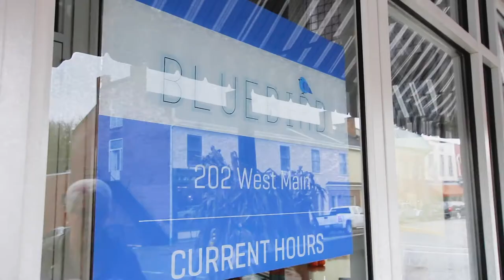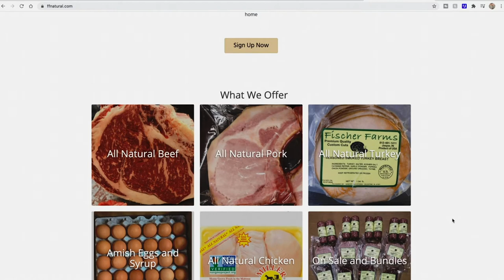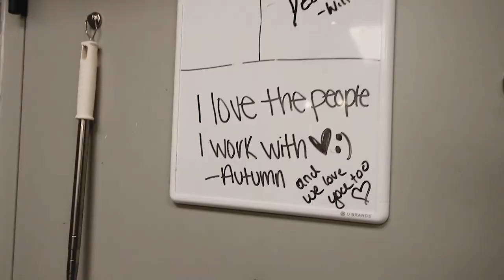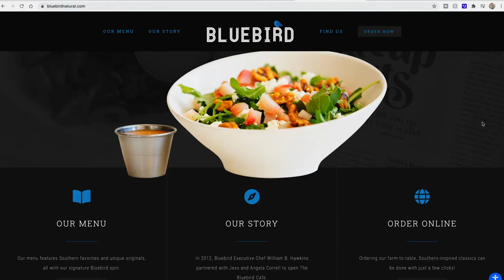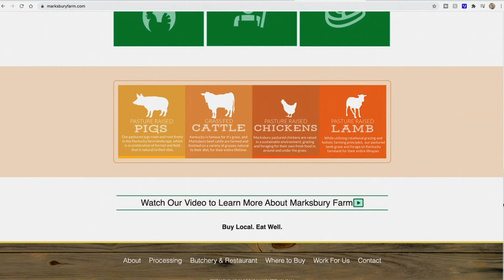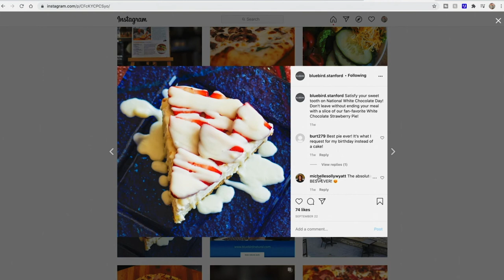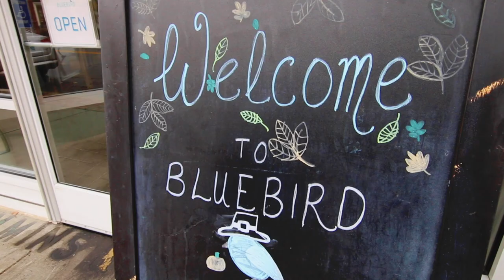FARM TO TABLE FOOD EXPERIENCE || All Natural Food at Bluebird Cafe in Stanford, Kentucky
Want a farm to table food experience? Check this out...

Bluebird Cafe in Stanford, Kentucky is serving all natural food and creating a farm to table food experience. All of the food they serve is completely natural. Grass fed and grass finished beef. Humanely treated animals. Everything is local and delicious.

Here's what we had:
• 2 Sweet Teas
• Fried Green Tomatoes
• Firecracker Burger
• Cajun Chicken Penne
• White Chocolate Pie

•• OUR FAVES ••
» Our Ring Light